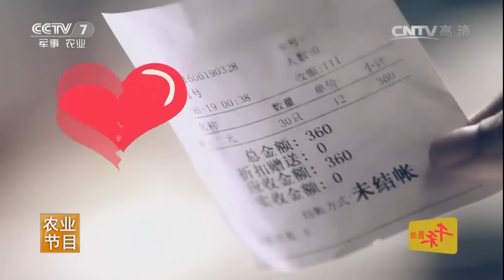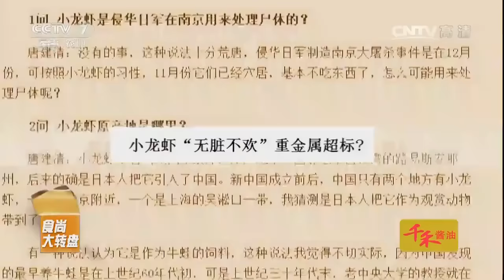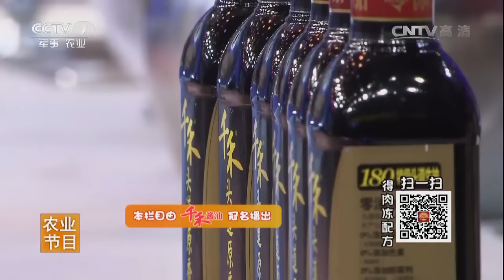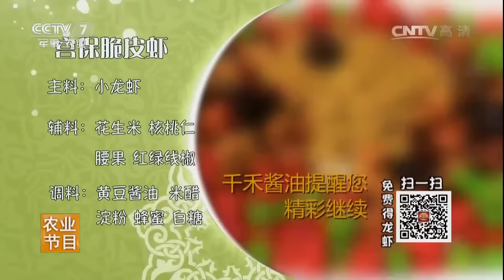小龙虾 美味背后的秘密【食尚大转盘 20161016】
本期节目主要内容： 在江苏，数万人一起给它过节。在京城，一条街为它通宵掌灯。小龙虾诱惑着整个夏季。而神秘传言又如影相随。小龙虾究竟脏不脏，记者千里追踪，真相让人大跌眼镜。小龙虾究竟该怎么吃，大厨现场出招。超强手段，超级美味。《食尚大转盘》为您呈现小龙虾美味背后的秘密。

《食尚大转盘》是央视重磅打造的一档演播室生活服务节目。节目打通演播室互动和外景专题片等多维空间，融产地特色、地道食材、诱人美食、食品安全、健康养生于一体，对人们生活中熟悉或陌生的农产品，进行充分展现和挖掘，倡导健康饮食、快乐生活的核心理念。节目蕴含的浓浓乡情和渊源深厚的美食文化，让人感受到来自土地的温暖和敬意。